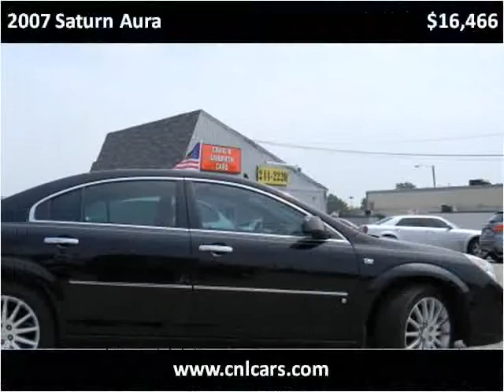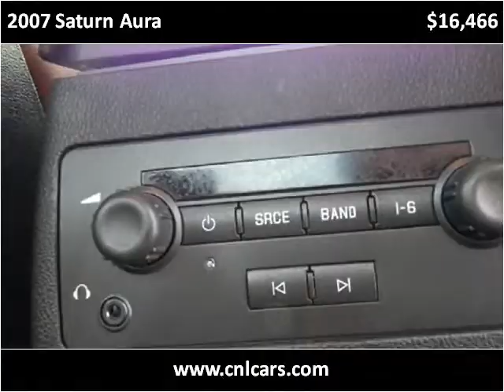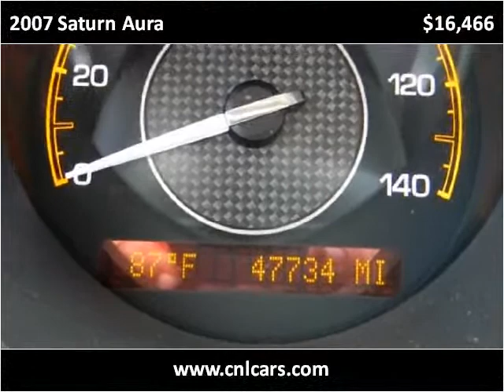2007 Saturn Aura Used Cars Louisville KY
This 2007 Saturn Aura is available from Craig and Landreth Cars - Fern Creek.